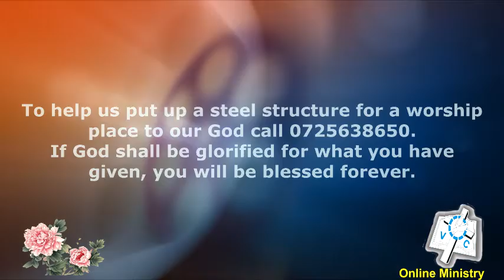Plea for support of Victory Centre - Kitengela Sanctuary building.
God does not dwell in houses built by human hands but His people need a place for public worship. Anyone who participated in the building of a place of worship was blessed.  Be a partaker of blessings that God will bless all those who will build a sanctuary of worship to His name in Victory Centre - Kitengela.